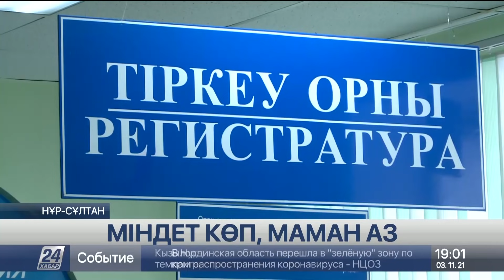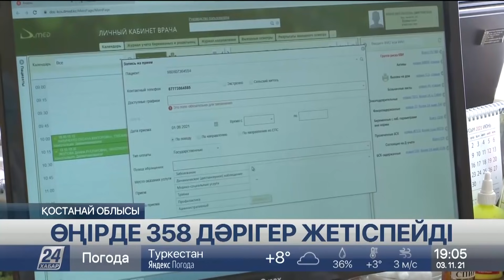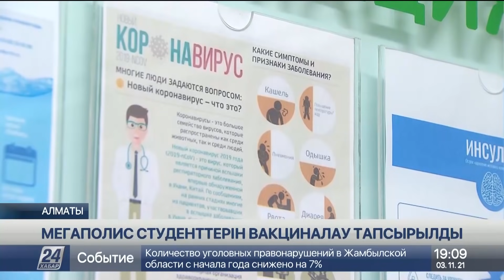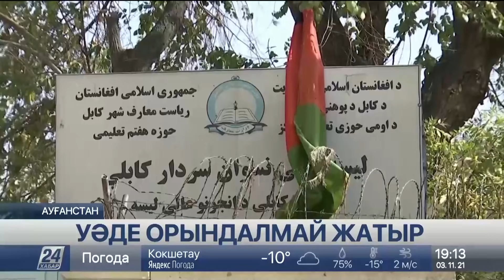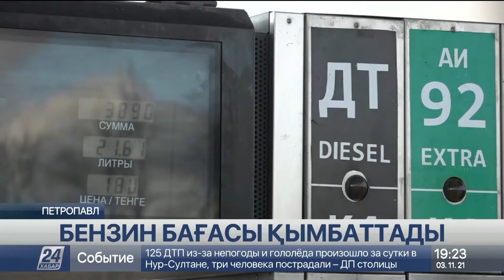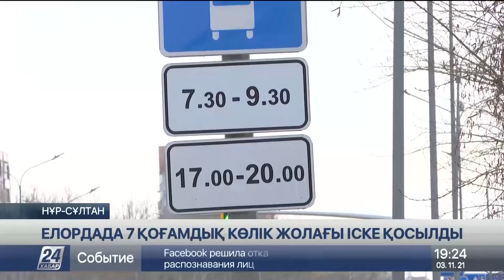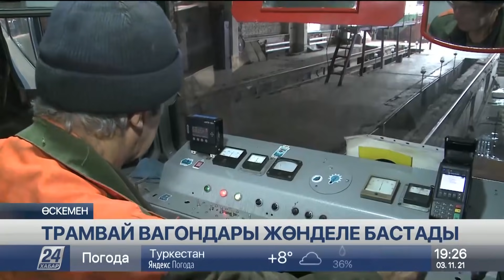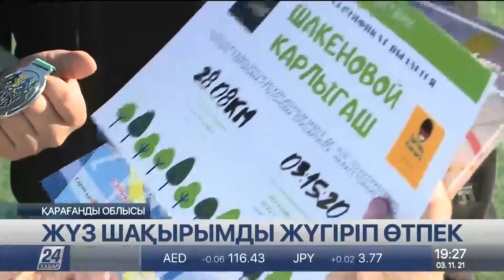3 қараша 2021 жыл - 19:00 жаңалықтар топтамасы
0:00 ДИНАРА КУНАФИНА
1:16 МІНДЕТ КӨП, МАМАН АЗ
3:42 358 ДӘРІГЕР ЖЕТІСПЕЙДІ
6:35 ӨҢІРДЕ ДӘРІГЕР ТАПШЫ
9:18 МЕГАПОЛИС СТУДЕНТТЕРІН ВАКЦИНАЛАУ ТАПСЫРЫЛДЫ
10:14 ЕКПЕ САЛДЫРМАҒАНДАР БАНК ПЕН САУДА ОРТАЛЫҚТАРЫНА КІРМЕЙДІ
11:09 ДЕРТ ДЕНДЕП БАРАДЫ
12:34 УӘДЕ ОРЫНДАЛМАЙ ЖАТЫР?
16:18 РАҚЫМШЫЛЫҚҚА КІМДЕР ІЛІГЕДІ?
21:21 АУЫЛ ӘКІМДЕРІНІҢ САЙЛАУЫ ТАЛҚЫЛАНДЫ
22:57 БЕНЗИН БАҒАСЫ ҚЫМБАТТАДЫ
23:44 ЕЛОРДАДА 7 ҚОҒАМДЫҚ КӨЛІК ЖОЛАҒЫ ІСКЕ ҚОСЫЛДЫ
25:38 ТРАМВАЙ ВАГОНДАРЫ ЖӨНДЕЛЕ БАСТАДЫ
26:54 ЖҮЗ ШАҚЫРЫМДЫ ЖҮГІРІП ӨТПЕК...